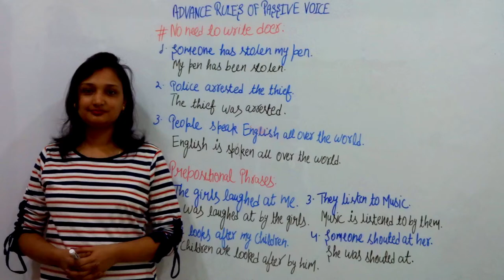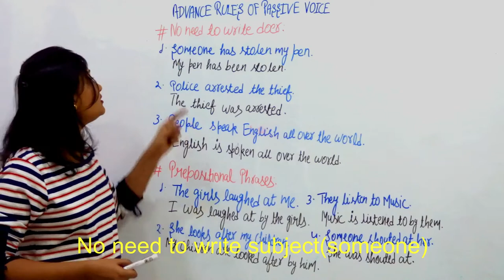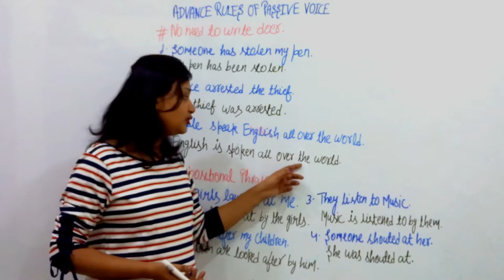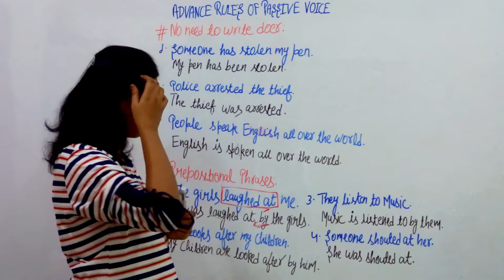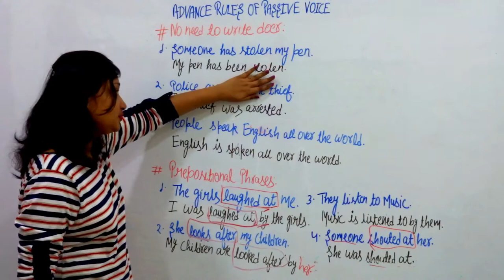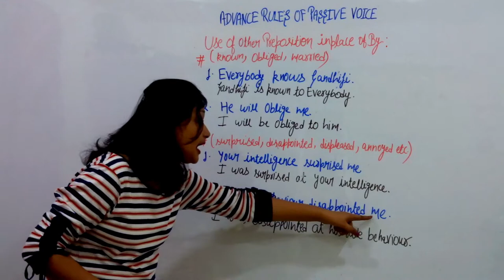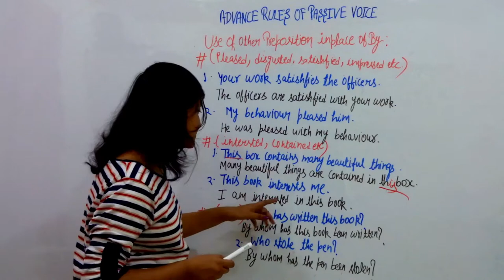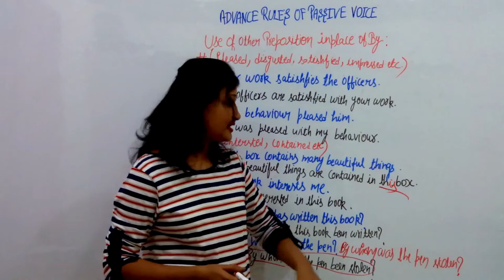Advance rules of active and passive voice for all competitive exams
In this video we are going to learn some advance rules of passive voice, passive voice rules for competitive exams like Bank PO ,SSC etc. In this video we will learn about prepositional phrases and use of other preposition in place of 'BY'.